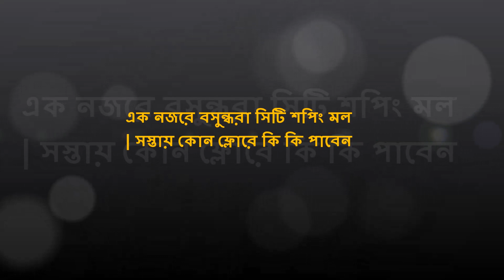এক নজরে বসুন্ধরা সিটি শপিং মল | প্রয়োজনীয় জিনিস খুঁজে নিন বসুন্ধরায় | Bashundhara Shopping Complex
এক নজরে বসুন্ধরা সিটি শপিং মল | প্রয়োজনীয় জিনিস খুঁজে নিন বসুন্ধরায় | Bashundhara Shopping Complex | বসুন্ধরা সিটি শপিং মলে কোথায় কি পাবেন | বসুন্ধরায় সস্তায় কোন ফ্লোরে কি কি পাবেন | Bashundhara City Shopping Mall | বসুন্ধরায় সস্তায় শপিং করার জন্য কিছু কিছু ফ্লোর রয়েছে।

বসুন্ধরা সিটি শপিং মল | বসুন্ধরা সিটিতে কি কি পাবেন | ঢাকার সেরা মার্কেট | Bashundhara City Shopping Mall | Bashundhara City is a 19 storey high building complex covering an area of 191200 sqft in near Pathapoth, Dhaka.

বসুন্ধরায় মেয়েদের কেনাকাটা | Bashundhara City Shopping Fashion & Clothing | Level 1 | Block A, D | Clothing In Bashundhara City | This is really nice place to shopping as for female and kidz. There are nice and big clothing showroom in this level.

বসুন্ধরা সিটিতে মোবাইল কেনাকাটা | Mobile Phone Shops in Dhaka | Bashundhara City Mobile Phone | This is nice place and having many mobile brand shop in bashundhara city shopping mall. This is place in Level-01, Block - B.

জুয়েলারি ও কসমেটিক্স এর দোকান | বসুন্ধরা সিটি জুয়েলারি দোকান | Jewelry Cosmetics Bashundhara City | This is one of the best shopping area in Dhaka city Bangladesh. This is very near to karwan bazar and panthopath, Dhaka.

বসুন্ধরায় মেয়েদের কেনাকাটা, বসুন্ধরায় কোথায় কী, বসুন্ধরা সিটিতে কেনাকাটা, বসুন্ধরায় কেনাকাটা, Clothing in Bashundhara City Showroom, READYMADE GARMENTS & WATCH SHOP, Bashundhara City LEVEL-01 A D, girls shopping at bashundhara city, Women's Collection,

Bashundhara city mobile phone shop, Mobile Phone & Accessories In Bangladesh,

bashundhara city shop list, bashundhara city online shopping, bashundhara city mobile shop list, bashundhara shopping mall, bashundhara city level 6, bashundhara city off day,

xiaomi showroom in bashundhara city, samsung mobile, huawei mobile, oppo mobile, nokia mobile, xiaomi showroom, symphony mobile, mobile price in bangladesh market,

বসুন্ধরায় কেনাকাটা, সস্তায় কেনাকাটা, বসুন্ধরায় ফ্রিতে গাড়ি ও বাইক, রমজানে পাবেন সস্তায় গাড়ি ও মোটর বাইক, বসুন্ধরা গ্রুপ, বসুন্ধরা সিটি, Bashundhara City, বসুন্ধরা সিটি - উইকিপিডিয়া, বসুন্ধরা সিটি শপিং মল, বসুন্ধরা সিটি শপিং কমপ্লেক্স, বসুন্ধরা শপিং কমপ্লেক্স, Bashundara City Shipping Complex, Bashundara Shipping Complex, এক নজরে বসুন্ধরা সিটি শপিং মল, রাজধানীর কোন মার্কেট কবে বন্ধ, শহরের কেনাকাটার প্রধান শপিং মল বসুন্ধরা সিটি, বসুন্ধরা সিটি সাপ্তাহিক বন্ধ, বসুন্ধরা সিটি শপিং মল বন্ধ, বসুন্ধরা সিটি কবে বন্ধ থাকে, বসুন্ধরা সিটি মোবাইল দোকান,

ব্রা-পেন্টি বিক্রি, ব্রা পেন্টি, সঠিক ব্রা বেছে নিতে মনে রাখুন ৭টি নিয়ম, ব্রা পেন্টি কোথায় থেকে কিনবেন, ঢাকার ফুটপাত মার্কেট, ব্রা দোকান, How to shop for a Bra, bra shopping, ব্রা কেনা মেয়েদের জন্য বিপত্তি, ঊমি ব্রা দোকান, bra shop in bangladesh, goponjinish: Bra Panty, Panty, Undergarments Online Shop & Store in Bangladesh, Online Bra Shop In Bangladesh, Buy Womens Bras, Online Lingerie Shop in Bangladesh, Ontorbash, Bra Collection, Lingerie Shop in BD,  Ladies Underwear, sports bra shop in dhaka, secret shop bd, bra shop in dhaka, strapless bra in bangladesh,